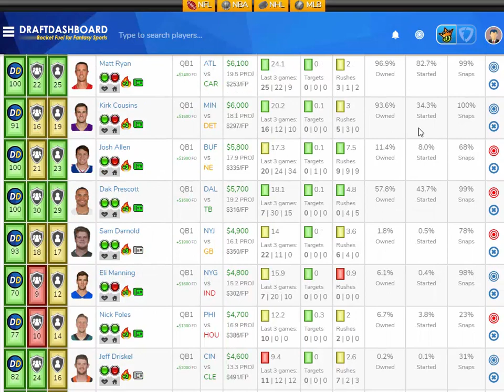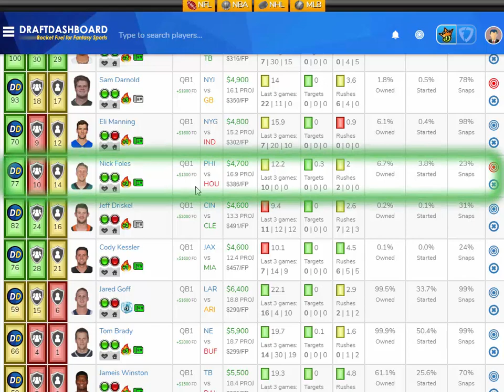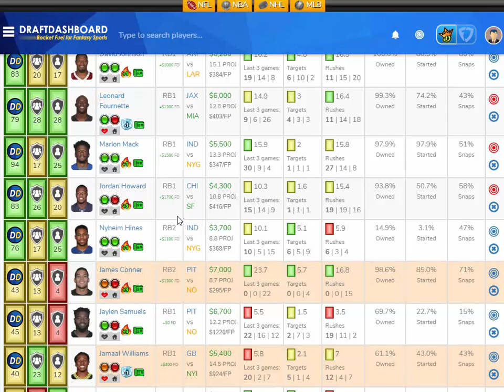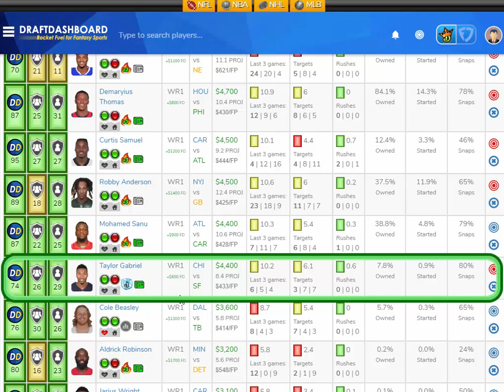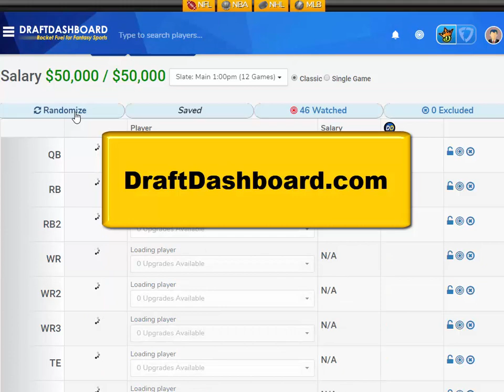NFL DraftKings Week 16 Sleeper Picks + FanDuel Picks - DraftDashboard.com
NFL DraftKings Week 16 Sleeper Picks + FanDuel Picks! Try our DFS Tools get a full list of Week 16 DraftKings Picks and FanDuel Sleeper Picks for NFL Daily Fantasy Football!